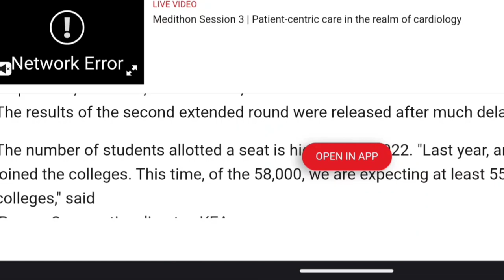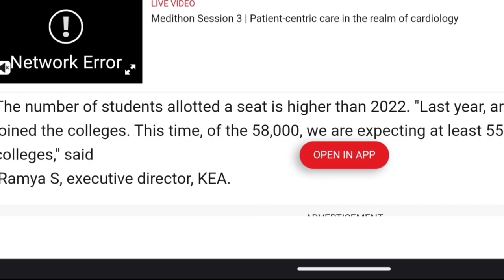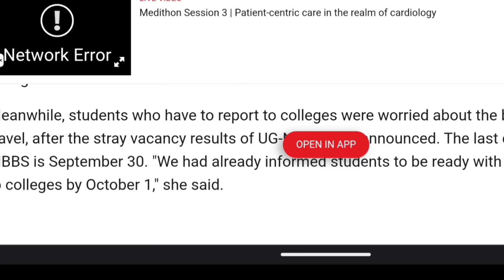KCET SPECIAL ROUND IS FAKE|CONDITIONS|REMAINING SEATS|SUPREME COURT|students solution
Upi id:hatersvtu@ybl